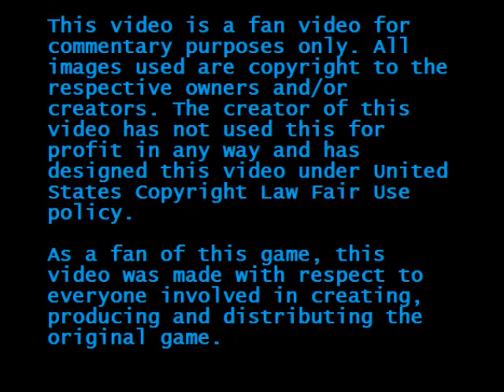Destiny of an Emperor - Talking About Generals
Hi everyone. This video is me taking a break from gameplay to talk about the 50 Generals I usually recruit for one reason or another. I will give you some of my thoughts on them and why I might use them or not.

I did the voice recording in one take and it is mostly raw, so you hear things like me knocking over the microphone stand once in awhile and stuff like that. Uncut, uncensored and my first voiceover. Hopefully you get something out of it.

I used 51 screenshots plus I added a legal disclaimer at the end just in case.

Follow & support me!